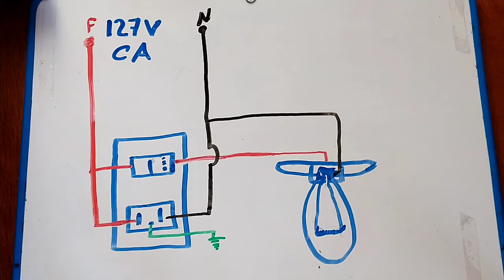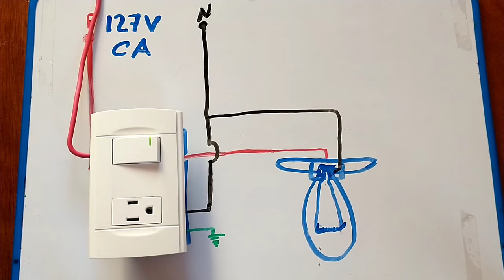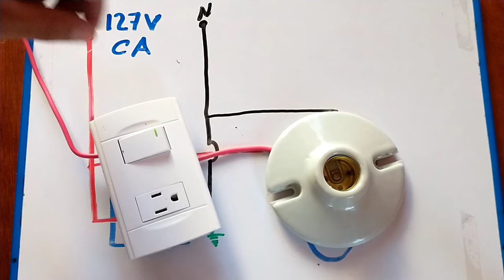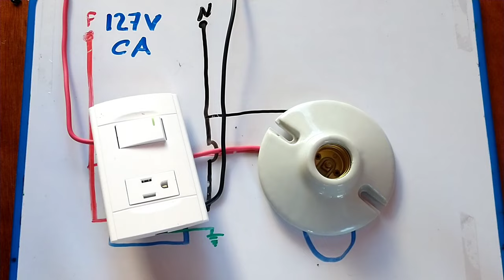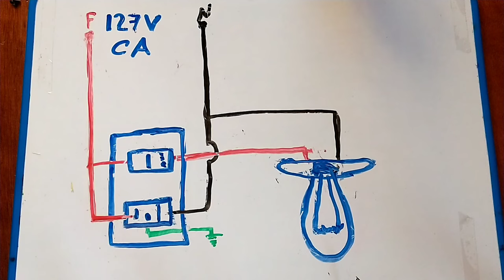como conectar apagador y contacto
cómo conectar apagador y contacto de una forma muy sencilla y práctica vídeo tutorial de instalación eléctrica.

en este vídeo aprenderás como se conecta un apagador y contacto utilizando un diagrama para facilitar su comprensión.